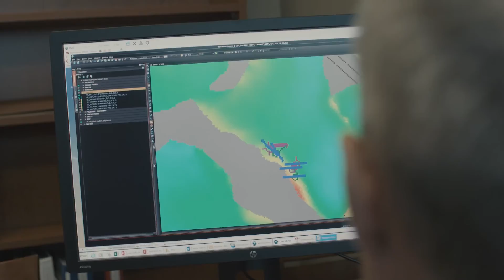The Problem-Solvers: Montana Tech Alums Making an Impact at Cobalt Energy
Montana Tech alumni Christopher Calnan, Crystal Cunniff,  and   Heather Dusterhoff Azar are making an impact for Cobalt Energy.